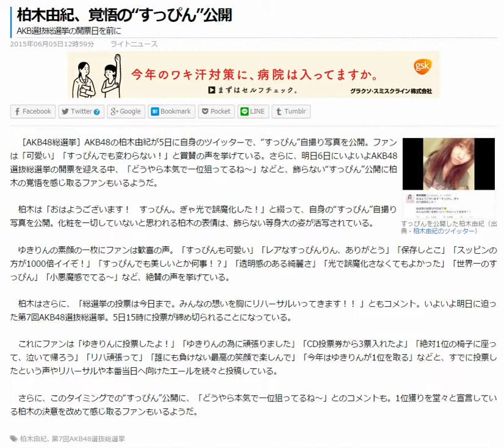AKB48柏木由紀、覚悟の“すっぴん”公開 AKB選抜総選挙の開票日を前に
AKB48柏木由紀、覚悟の“すっぴん”公開
AKB選抜総選挙の開票日を前に
2015年06月05日12時59分      ライトニュース
• Twitter7
• Google
• Bookmark
• Pocket
• LINE

ファンは「可愛い」「すっぴんでも変わらない！」と賞賛の声を挙げている。さらに、明日6日にいよいよAKB48選抜総選挙の開票を迎える中、「どうやら本気で一位狙ってるね～」などと、飾らない“すっぴん”公開に柏木の覚悟を感じ取るファンもいるようだ。
　柏木は「おはようございます！　すっぴん。ぎゃ光で誤魔化した！」と綴って、自身の“すっぴん”自撮り写真を公開。化粧を一切していないと思われる柏木の表情は、飾らない等身大の姿が活写されている。
　ゆきりんの素顔の一枚にファンは歓喜の声。「すっぴんも可愛い」「レアなすっぴんりん、ありがとう」「保存しとこ」「スッピンの方が1000倍イイぞ！」「すっぴんでも美しいとか何事！？」「透明感のある綺麗さ」「光で誤魔化さなくてもよかった」「世界一のすっぴん」「小悪魔感でてる～」など、絶賛の声を挙げている。
　柏木はさらに、「総選挙の投票は今日まで。みんなの想いを胸にリハーサルいってきます！！ 」ともコメント。いよいよ明日に迫った第7回AKB48選抜総選挙。5日15時に投票が締め切られることになっている。
　これにファンは「ゆきりんに投票したよ！」「ゆきりんの為に頑張りました」「CD投票券から3票入れたよ」「絶対1位の椅子に座って、泣いて帰ろう」「リハ頑張って」「誰にも負けない最高の笑顔で楽しんで」「今年はゆきりんが1位を取る」などと、すでに投票したという声やリハーサルや本番当日へ向けたエールを続々と投稿している。
　さらに、このタイミングでの“すっぴん”公開に、「どうやら本気で一位狙ってるね～」とのコメントも。1位獲りを堂々と宣言している柏木の決意を改めて感じ取るファンもいるようだ。
柏木由紀, 第7回AKB48選抜総選挙　引用：ヤフーニュース